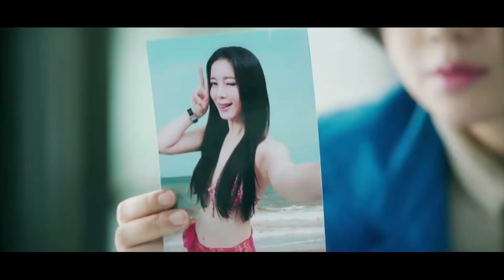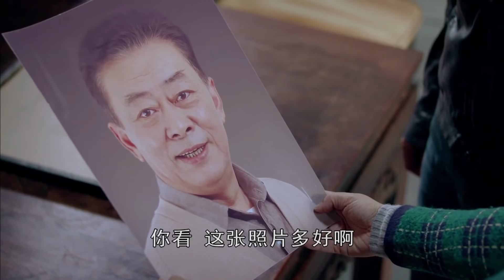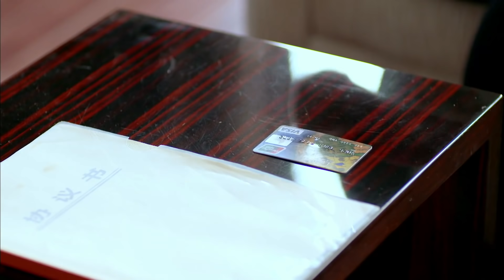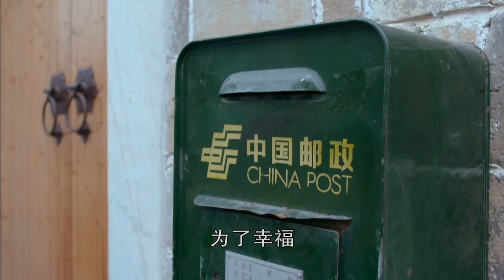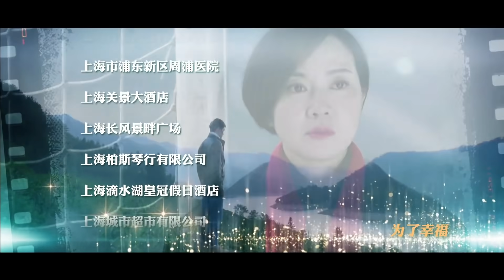许你繁花 35（主演：胡歌，闫妮，果静林）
开朗率真的于小强（闫妮饰）由于丈夫出轨而选择离婚。离婚后一无所有的于小强，遇到比自己小6岁的电脑维修师鲍家明（胡歌饰）。鲍家明是安徽茶商的后代，他不要过父母安排的人生，独闯上海，成为一名电脑工程师。于小强和鲍家明在各自人生的最低谷，相遇相识并开始重新创业。但是，这段“姐弟恋”却不被看好，家明家庭反对。特别是当于小强怀有前夫的孩子的时候，鲍家明站出来愿意给无辜孩子当父亲！美好的爱情，让这对在年龄、经历都相差甚远的人结为夫妻。婚后，他们同甘共苦，用奋斗和真情克服重重难关，于小强蜕变成人人都爱的好媳妇，鲍家明也成为一个有担当有责任感的男人。